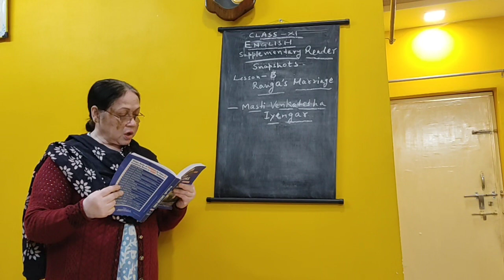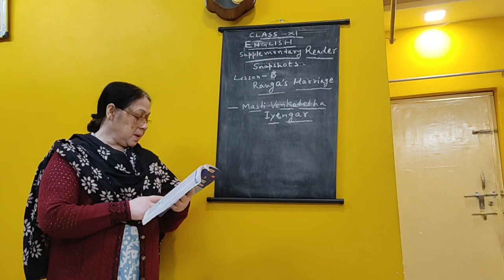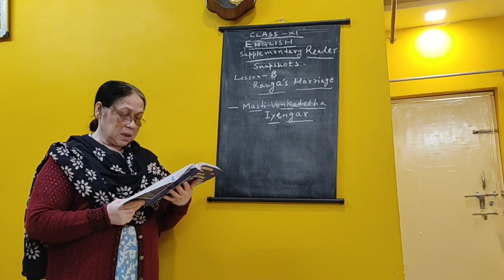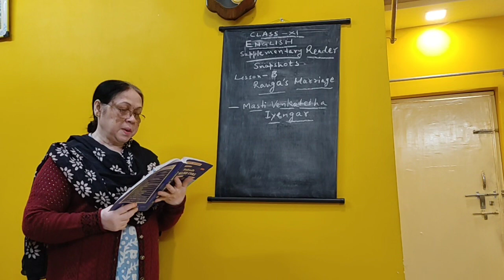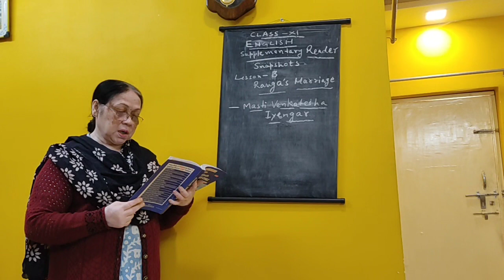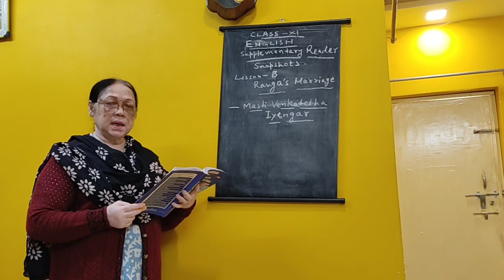CLASS XI ENGLISH FEBRUARY Video 1 Ranga's marriage